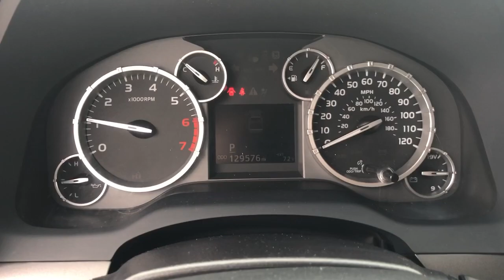2015 Toyota Tundra_4WD_Truck Hattiesburg, Lumberton, Sumrall, Ellisville, Wiggins, MS 40669A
White Used 2015 Toyota Tundra_4WD_Truck available in Hattiesburg, Mississippi at Toyota of Hattiesburg. Servicing the Lumberton, Sumrall, Ellisville, Wiggins, MS area.